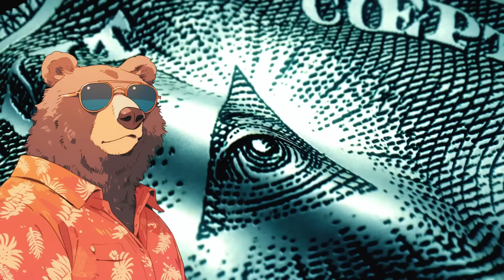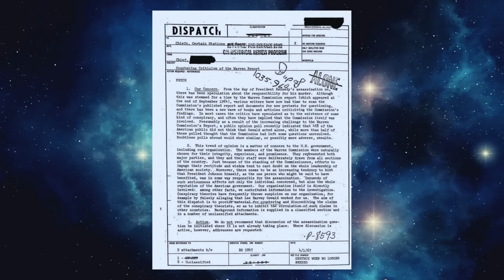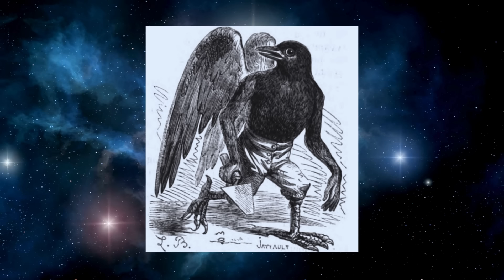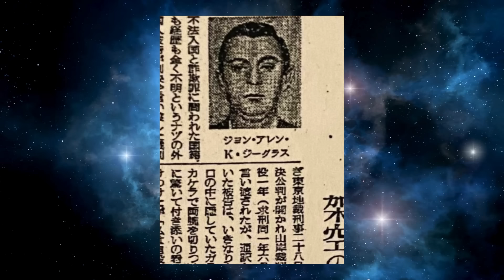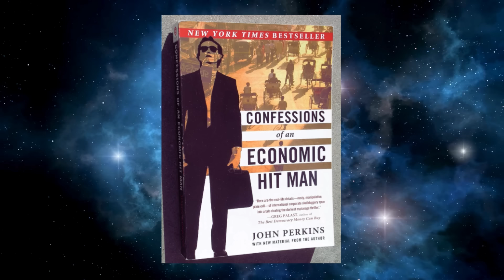The Conspiracy Theories Iceberg That Will Put You On A Watchlist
Welcome to the next level of the Lazy Chill Zone Conspiracy Theory Iceberg. From secret societies pulling the strings behind the scenes to shadow governments controlling every aspect of our lives, this video explores the theories that challenge the official narratives.

But beware, once you step into this rabbit hole, there's no turning back.

You might start seeing patterns where others see coincidence, and the truth might be stranger than fiction.

Whether you're a seasoned conspiracy theorist or just curious, this video is sure to ignite your imagination and leave you questioning the world around you.